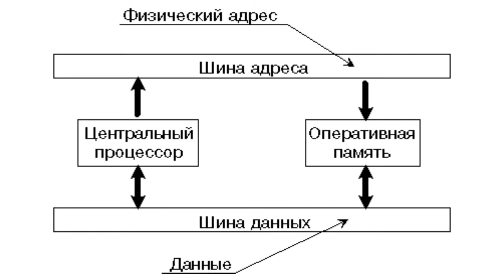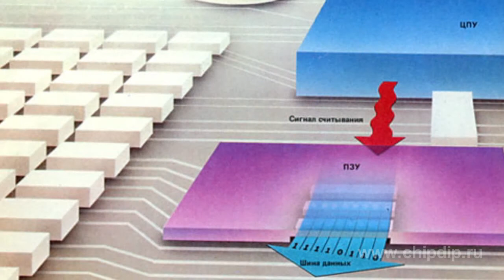System Bus of a Processor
System Bus of a ProcessorA system bus of a processor is used for data exchange between the processor and any devices within the microprocessor circuit (for instance, in controllers or computers).The devices that are always present in any microprocessor system include RAM, ROM, a timer, as well as input and output ports.Depending on the processor type a system bus may contain one or several address buses, one or several data buses, and a control bus. Only signalling processors use several data and address buses. They are necessary to increase the processor's capacity. General purpose processors and controllers usually have one address and one data bus.Bus as a notion can have different meanings depending on the topic. Usually a bus is a set of parallel wires transmitting binary code. Each wire carries a separate binary digit.Data can be transmitted in one direction, for instance, this is the case with address and control buses. It can also be transmitted in both directions, as in a data bus. A data bus carries data either to or from a processor depending on the operation performed by the latter. Data can be read or recorded.Sometimes a separate microcircuit (for instance, a DMA controller or a coprocessor) is used to control the system bus. This is done to increase the speed of data processing. In this case, the system bus controller also carries out the system bus access arbitration. (In the simplest case a busy signal is enough.)In some cases the notion also includes requirements related to voltage levels. The latter express the zeros and ones transmitted over the bus. The requirements may include the acceleration time of transmitted signals, the types of sockets and soldering-up, the sequence of transmitted signals, and the data transmission rate.